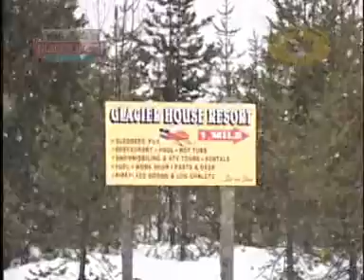The best Snowmobile Tours in Revelstoke, B.C.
Enjoy the great fun of riding with Great Canadian Snowmobile Tours, Revelstoke, B.C.